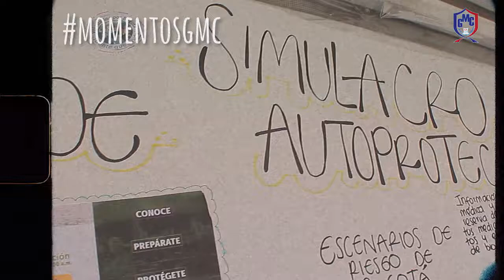Simulacro Momentos GMC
Así vivimos y nos preparamos para el simulacro distrital, en el GMC !